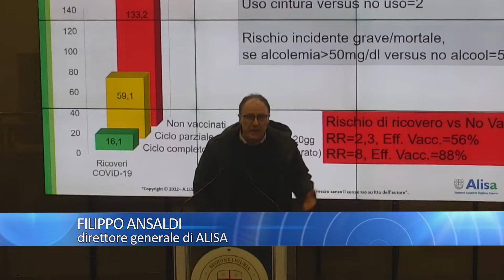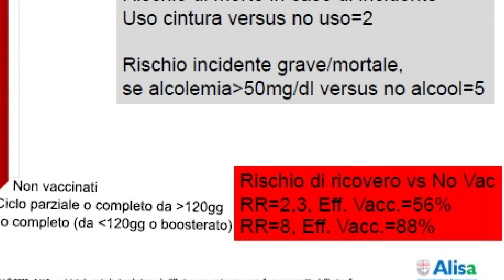Covid, Ansaldi di Alisa: l'efficacia vaccinale nel prevenire il ricovero è dell'88%